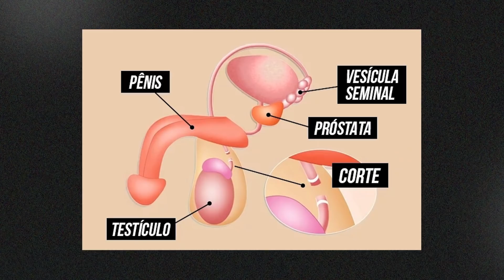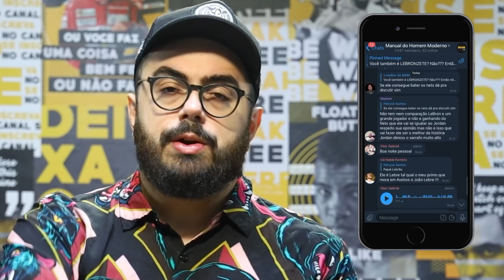VASECTOMIA é SEGURO? | Dicas de Sexo 056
O que é vasectomia? Vasectomia é seguro? Quais são as vantagens e desvantages da vasectomia? No DICAS DE SEXO de hoje, Edson Castro traz uma série de fatos sobre a vasectomia que você deveria conhecer. Se liga.